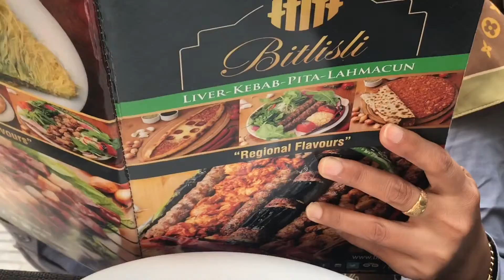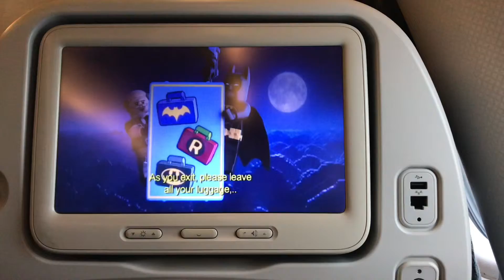JALAN JALAN DI FATIH DAN GRAN BAZAAR